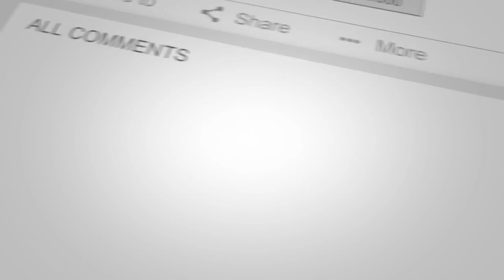Reggae Man Pandemonium - EDM Techno Reggae DJ Mix - Free Music Database - Royalty Free BGM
Need that awesome BACKING TRACKS for your STREAM / GAME/ RAP / DJ / VLOGS / any YOUTUBE VIDEO?
Play it at a party, use it as workout music, or for studying, do whatever you want :)

!!!IMPORTANT!!!
Geeksoure Original Music

Please COPY and PASTE this on your video description when you use my music:

Reggae Man Pandemonix - EDM Techno Reggae DJ Mix by Geeksource

How to download youtube videos and automatically convert to MP3:
1. Copy URL above (The one on the address bar, starts with https:) copy the entire thing
2.
3. Paste the URL
5. Click Convert
6. Click Download
7. ENJOY! :)